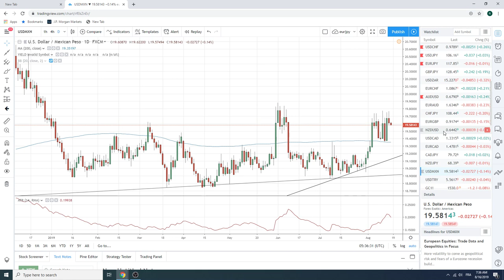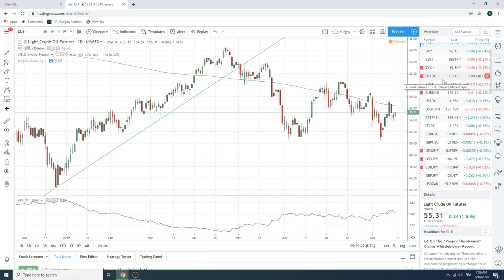16Aug19 Traders Morning Call - PrivateerFX